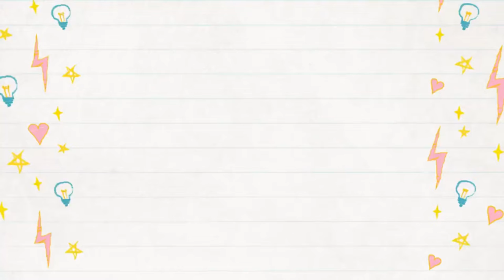Doodle Quotes | Bee Happy | Doodle With Me #3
Hi guys, in today's video I am making some simple doodle quotes. I've selected some famous art quotes and made doodles around them.